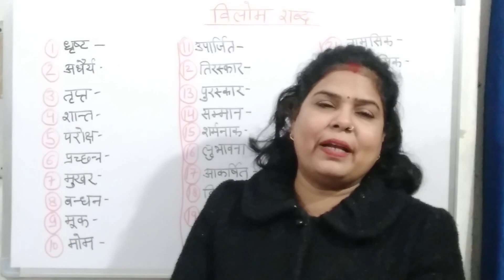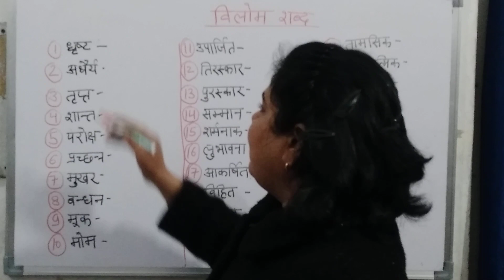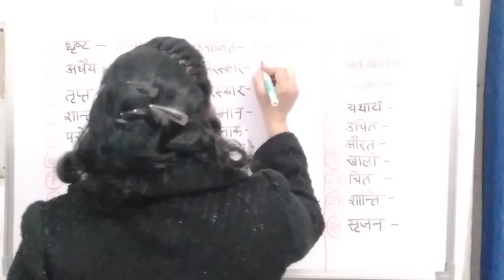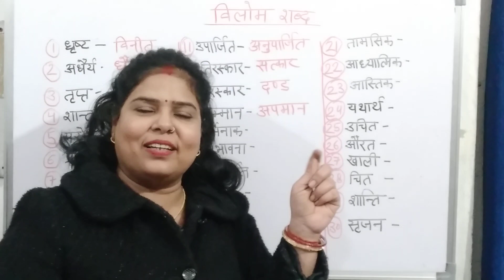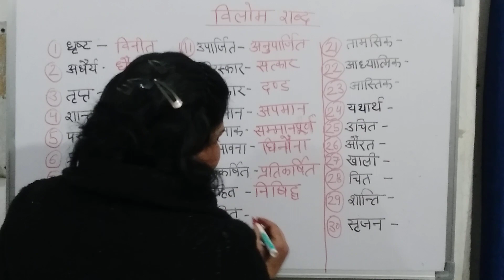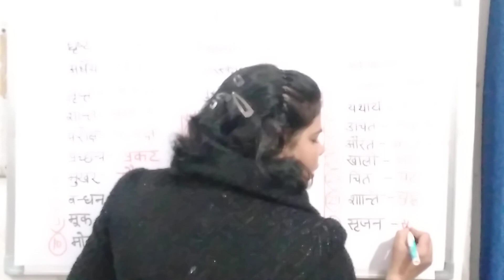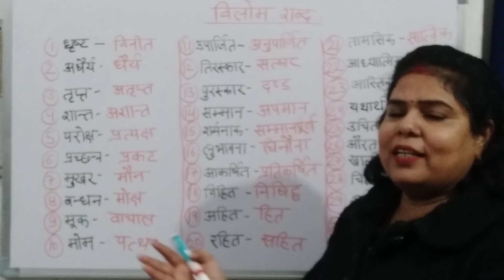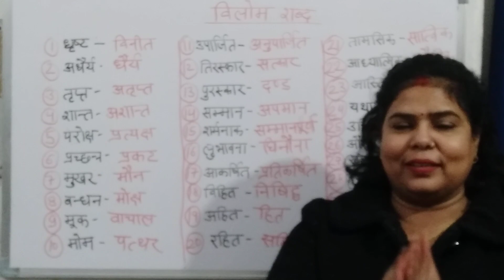vilom 2 विलोम शब्द 2 practice set..